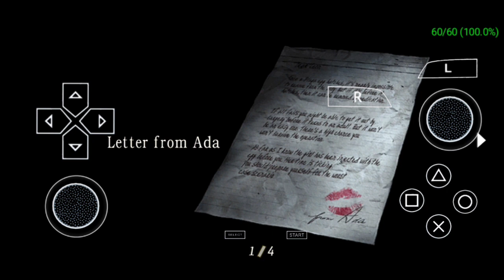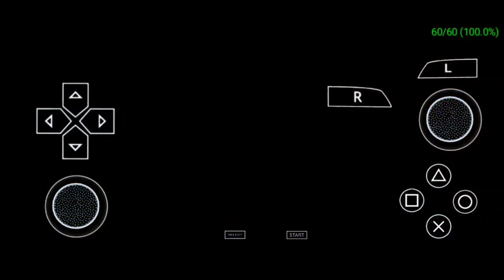DOLPHIN MMJ WITH PPSSPP BUTTON + FPS COUNTER | RESIDENT EVIL 4 WII